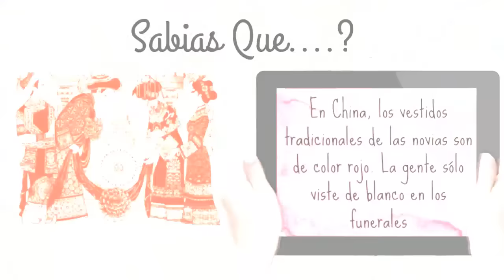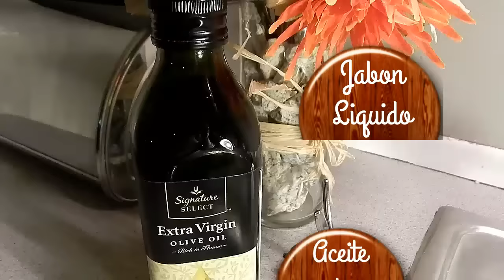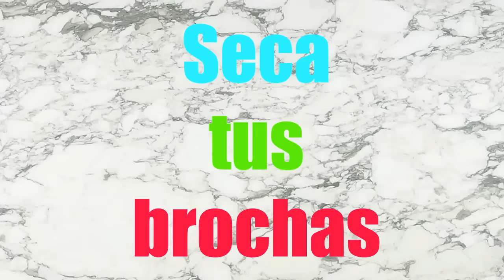♥ Limpia tus Brochas + DIY Tablita limpia brochas /Belita ♥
Belita.FashionDIY91 como limpiar tus brochas de una forma sencilla facil y rapido, mas te ensenio como hacer una tablita limpia brochas super facil.